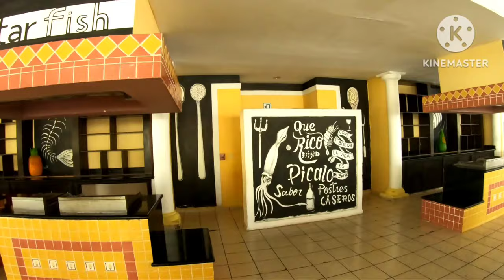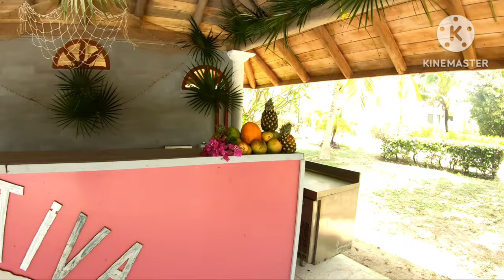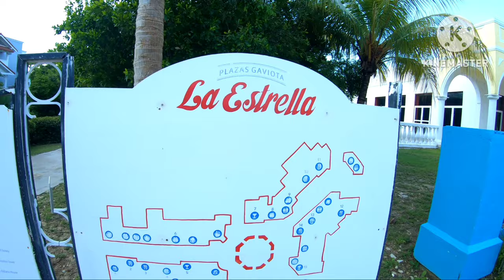Starfish Cayo Santa Maria Cuba🇨🇺